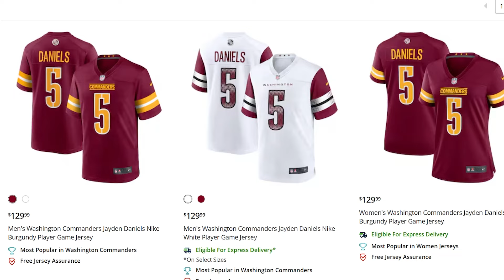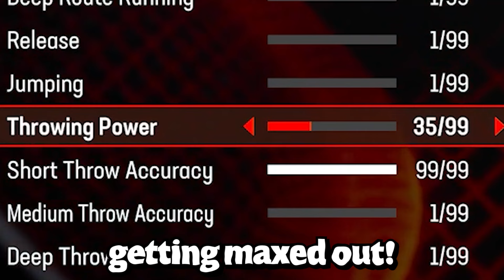Jayden Daniels, But 1 Yard = +1 Upgrade!